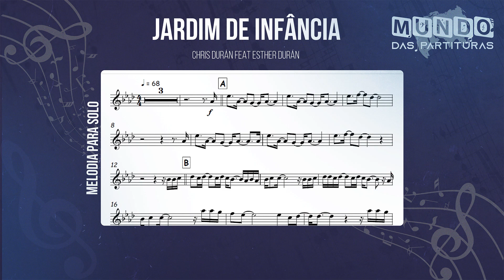Jardim de Infância - Chris Durán🎺Partitura Melódica Sax Alto, Sax Tenor, Sax Soprano, Clarinete🎼